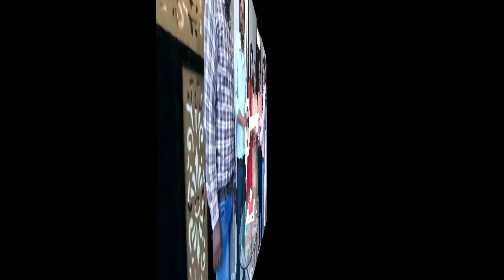Dh2 paradise me House possession C-4 || after sports collage kursi road Lucknow || dh2 city